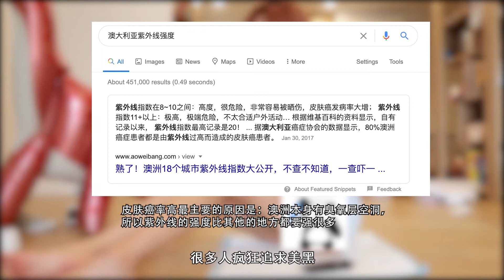| 美黑现场 | 向单一审美说不！教你如何科学美黑！！【Alice Aloha】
哈喽大家好！爱吃糖醋里脊的Alice来YouTube啦

研究生在读👩‍🎓
分享美妆、穿搭以及日常生活记录
佛系博主，开心就完事儿了~